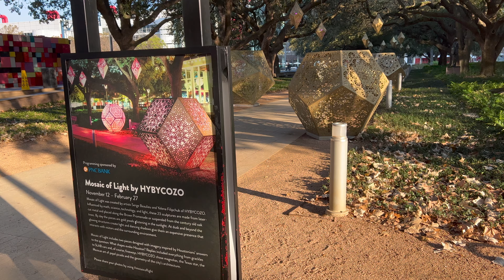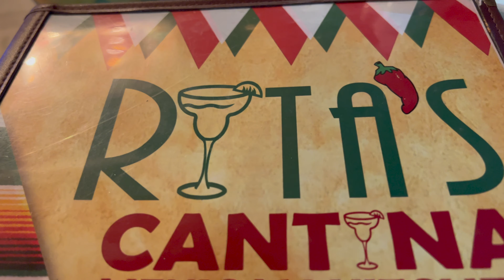A Fun Weekend In Houston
Here are some highlights from a fun weekend in Houston! There's a bit of everything from Houston Rockets game courtside, a downtown Houston tour, lots of yummy TexMex food, and more!